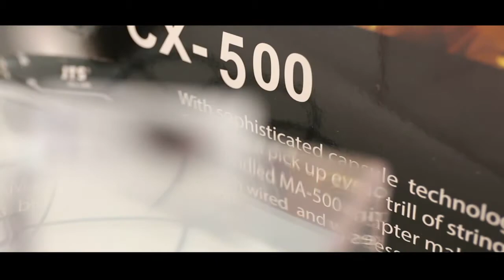JTS / 楽器用コンデンサーマイク CX-500